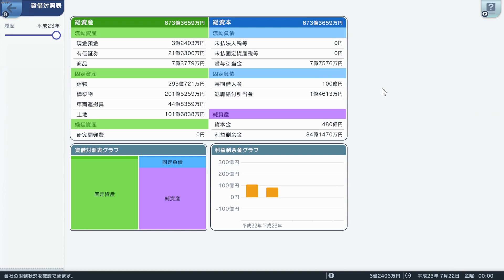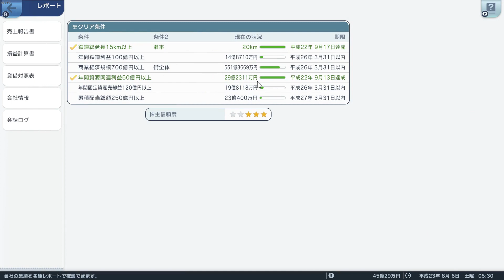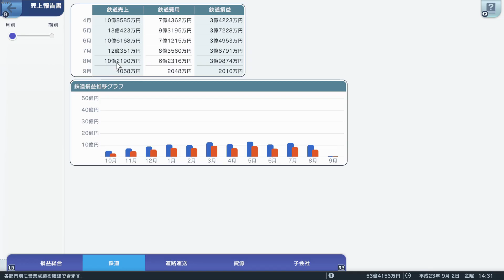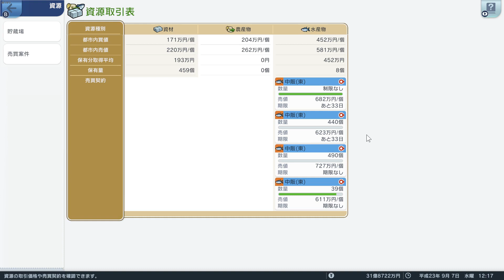売買案件がフォーオブアカインドした はじまるA列車 #8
4 of なかさかさかな